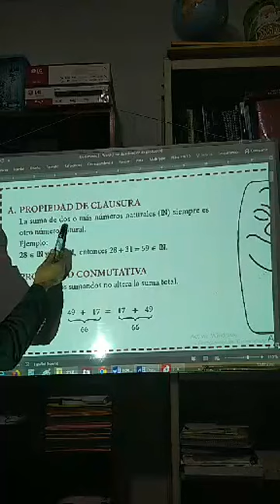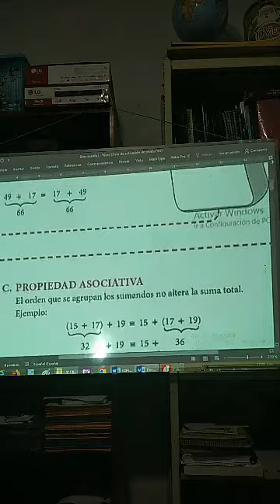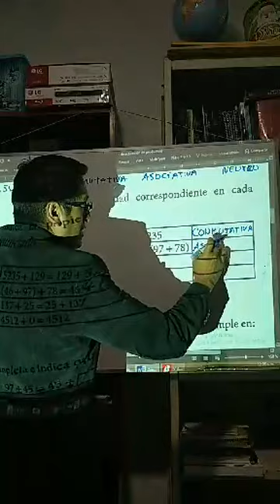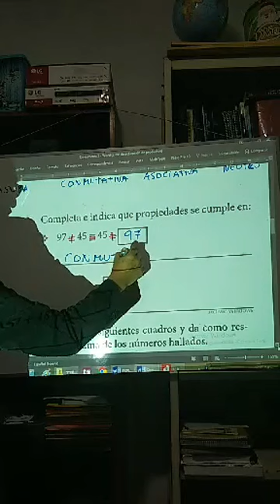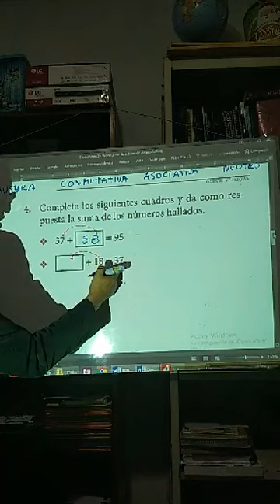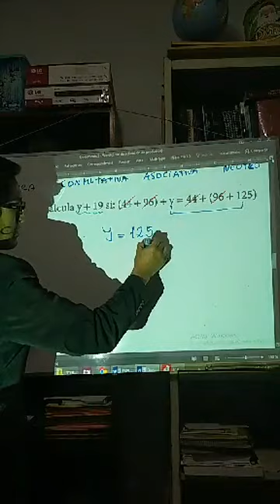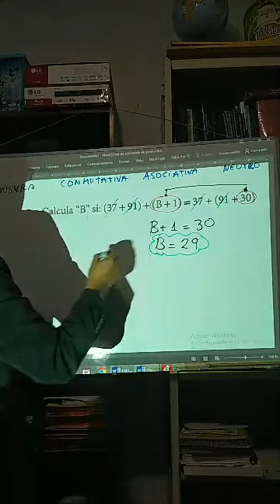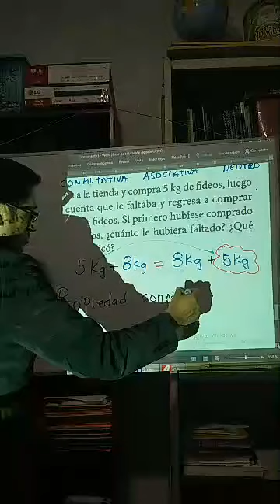5° Sem 3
ENVIADO